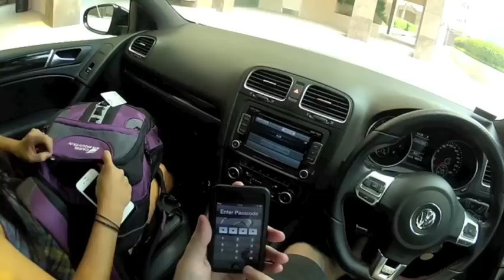Cruising Around HK in the VW with Rotiform Kicks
Goofing around HK in the GTI with some random driving clips...